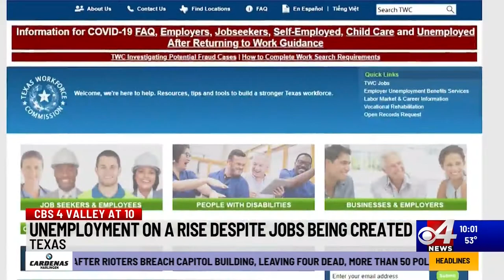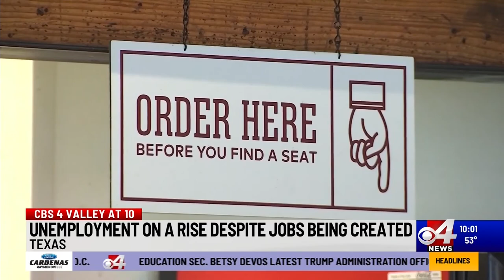Unemployment rates rise in Texas despite jobs created